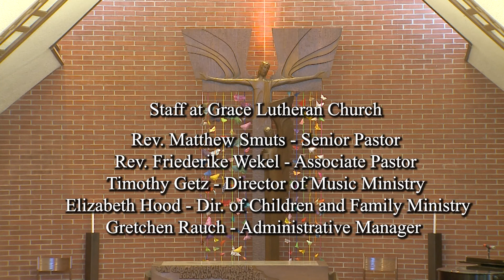July 19, 2020 at 10 am | Seventh Sunday after Pentecost Worship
Grace Lutheran Church - Palo Alto, CA